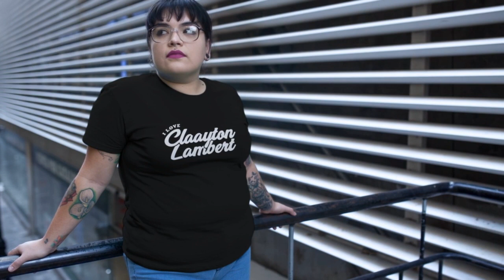Millie Brady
10 BEST T-SHIRTS UNDER $25 FOR MEN on CELEBSLOVER